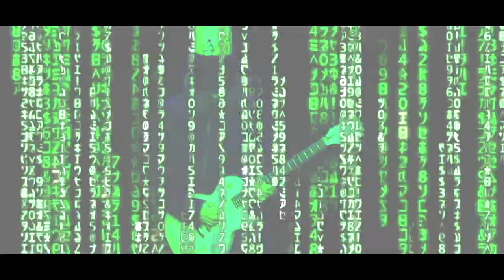Mind Train - Buckethead (Music Video)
Pike 125 - Along the River Bank by Buckethead